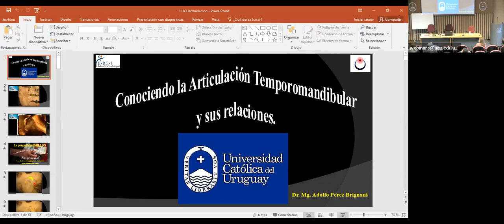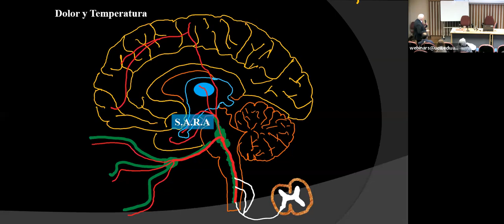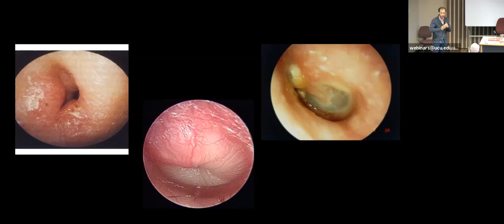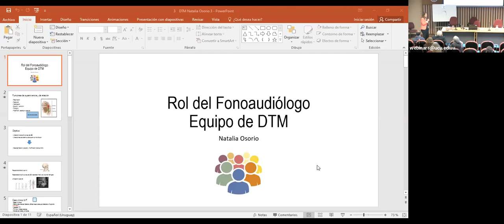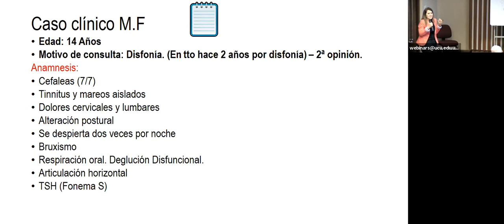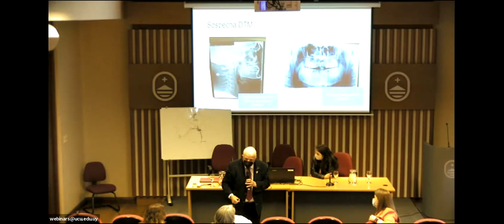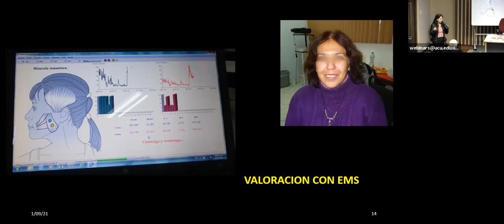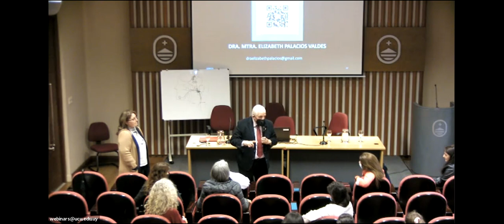Open Lecture "Conociendo la ATM y sus relaciones"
A cargo del Dr. Adolfo Pérez Brignani, doctor en Odontología. Maestría en Ciencias Odontológicas (UdelaR, UNAM) | Dra. Elizabeth Palacios Valdés, ortodoncista (UNAM, Universidad del Ejército y Fuerza Aérea Mexicanos) | Dr. Diego Álvarez, médico ORL | Lic. Natalia Osorio, fonoaudióloga | Coordinadora: Dra. Cecilia Cedrés, Departamento de Bienestar y Salud (UCU)